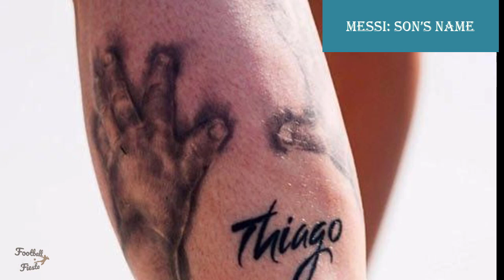Messi vs Neymar Tattoos & their Meaning 2018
Messi & Neymar Tattoos and their meanings are captured in this video.